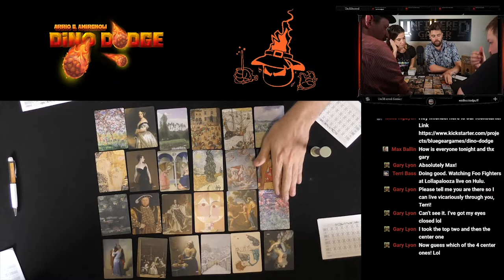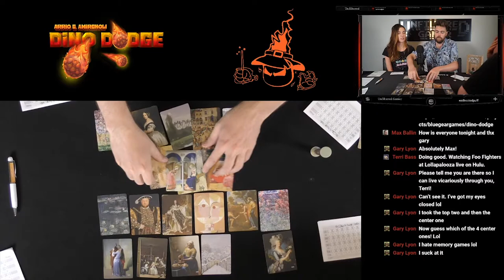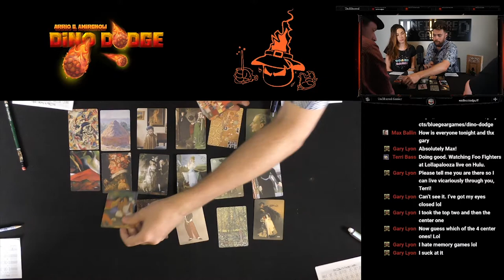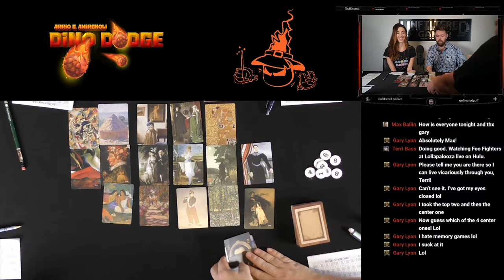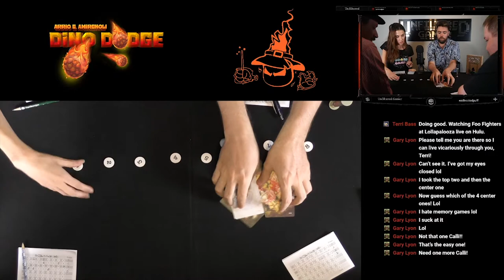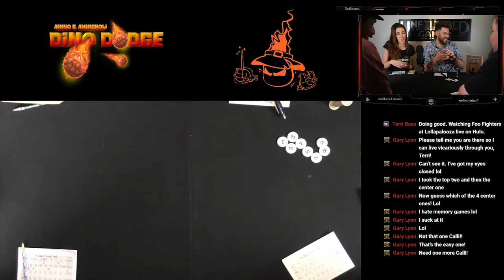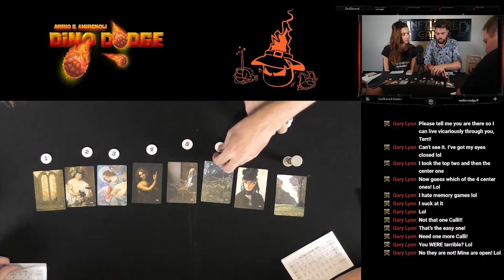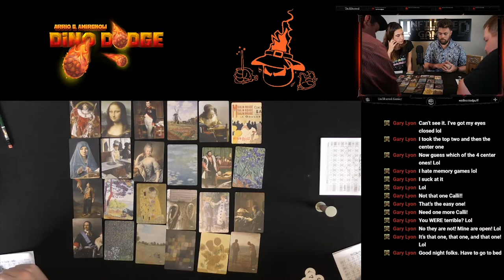Dino Dodge & Stolen Paintings Board Game Live Stream Playthrough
Dino Dodge and Stolen Paintings Playthrough by Unfiltered Gamer